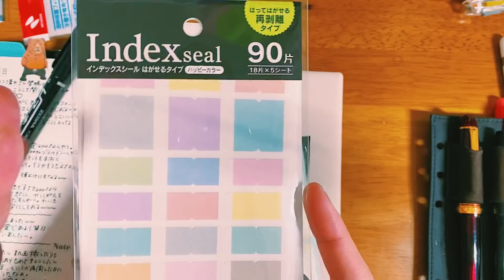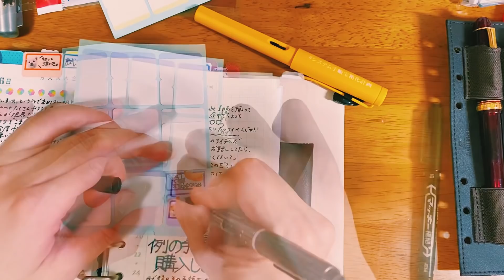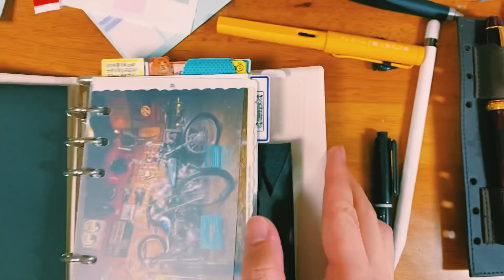今日はインデックス畑を耕すぞ!!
●インデックス畑とは……インデックスが手帳からたくさん生えてる様のことを言う。←てきとー。
要は雰囲気です（笑）私自身フィーリングで名前つけてしまうのでな( ◜ᴗ◝)バイブルサイズがだんだん自分の手帳らしくなってきました॰˳ཻ̊♡